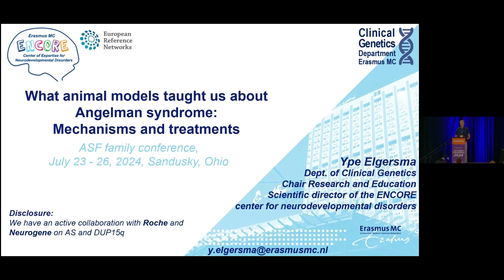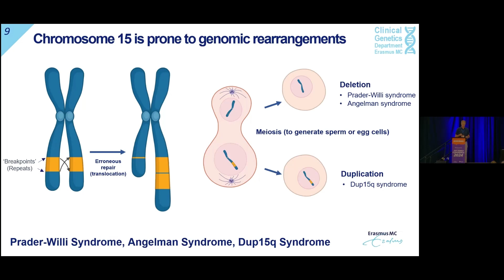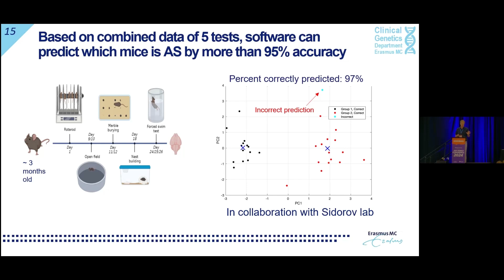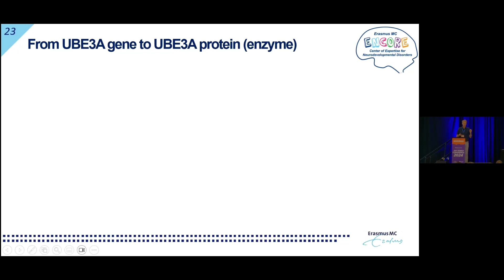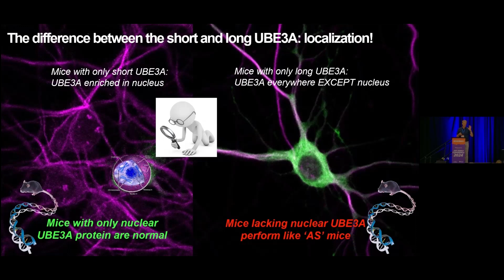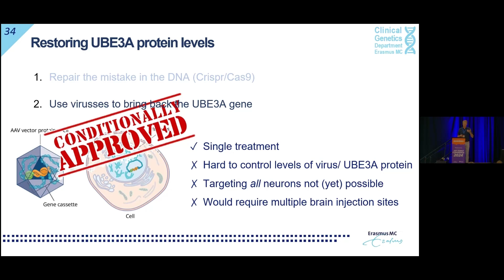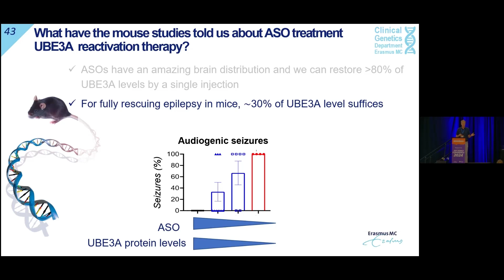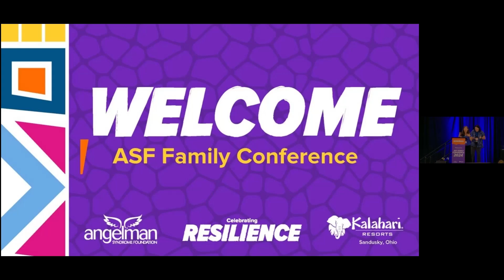Keynote: What We've Learned from Angelman Research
Hear from Angelman syndrome research pioneer, Dr. Ype Elgersma, on his work which has made a profound impact on better understanding Angelman syndrome and moving preclinical work forward.